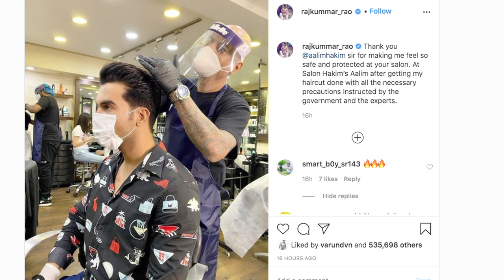जब कोरोना महामारी के बीच सैलून पहुंचे Rajkummar Rao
अभिनेता राजकुमार राव कोरोनावायरस महामारी के बीच बाल कटवाने रविवार को एक सैलून पहुंचे। राजकुमार ने इंस्टाग्राम पर एक तस्वीर पोस्ट की, जिसमें लोकप्रिय हेयर स्टाइलिस्ट आलिम हकीम उनके बालों को काटते नजर आ रहे हैं। तस्वीर में राजकुमार राव मास्क पहने नजर आ रहे हैं।